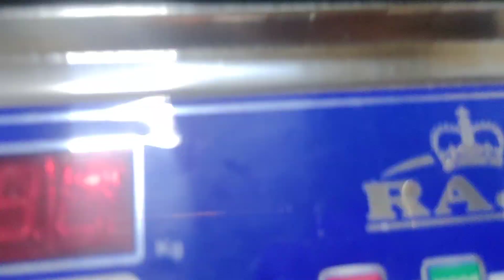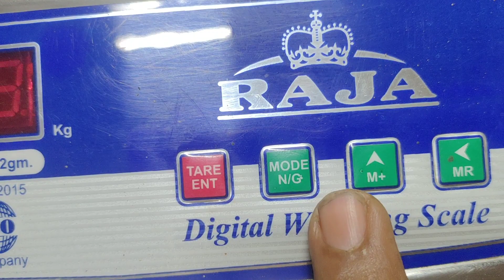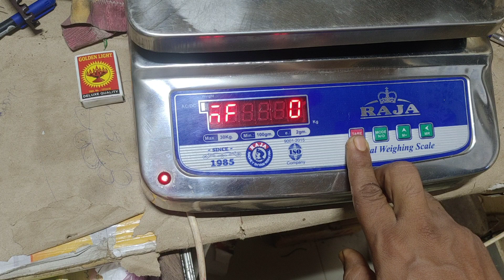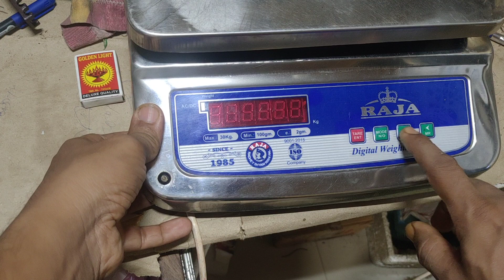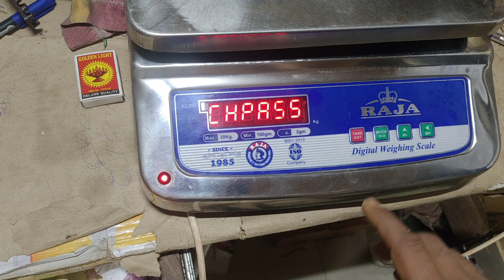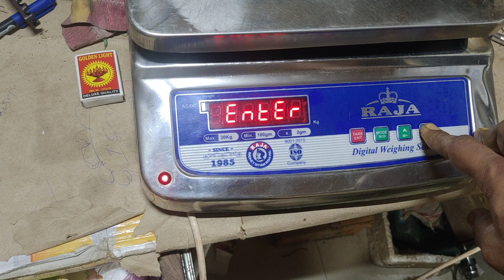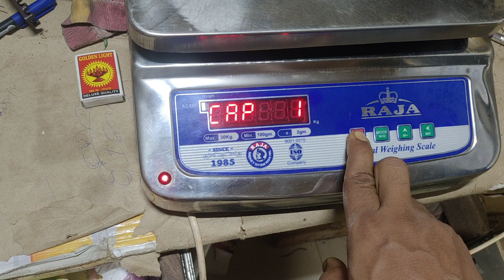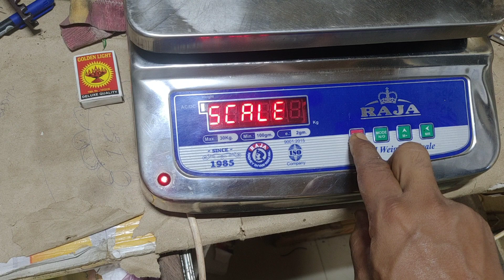Raja Brand paramiter Seting & Master password